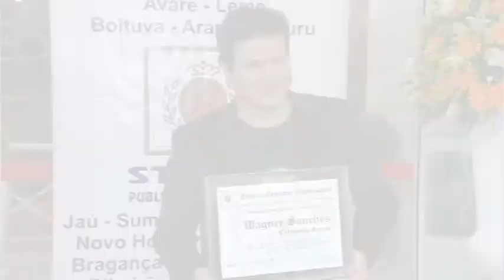Programa Tudo Up! 202 Bloco 01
Paris Perfumes/Bijoux; Kacyumara; Santa Lolla; Madressilva; Abertura Pense Rosa; Alexandra Boberg;